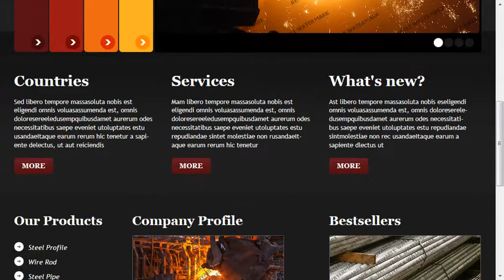Steelworks Website Template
Steelworks Website Template is a pre-made professionally designed web template to showcase your product or content in a unique way. This template is designed with user experience and usability in mind.